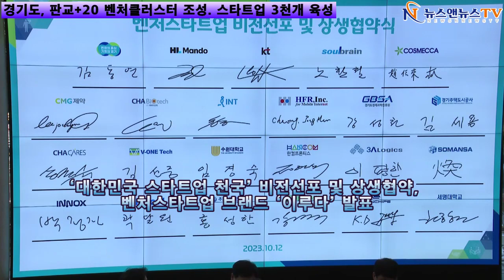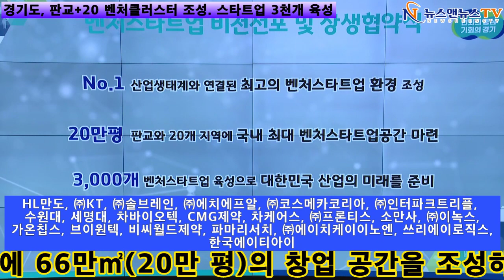경기도, 판교+20 벤처클러스터 조성. 스타트업 3천개 육성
[양해용 기자]=경기도가 2026년까지 판교테크노밸리를 중심으로 20개 이상의 지역거점에 66만㎡(20만 평)의 창업 공간을 조성하고, 3천 개 벤처스타트업(새싹기업)을 육성한다.